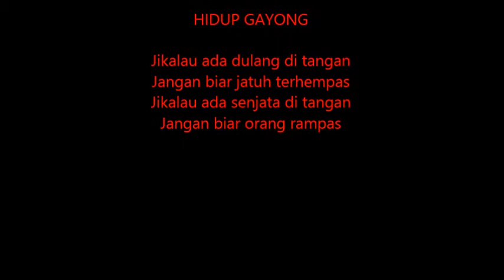"Festival des arts martiaux Bercy 2014" Silat Seni Gayong De Malaisie - Tongkat Panjang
Silat Seni Gayong,Dato Meor Abdul Rahman,Kumbang Hitam,Sawa,Simbat Suk,Festival Martial Arts Bercy 2014,Festival Des Arts Martiaux Bercy 2014, KHTC, Kelab Silat,